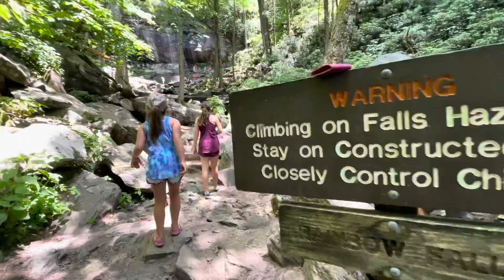Great Smokey mountains vacation day 3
Rainbow falls hike and place of a thousand drips